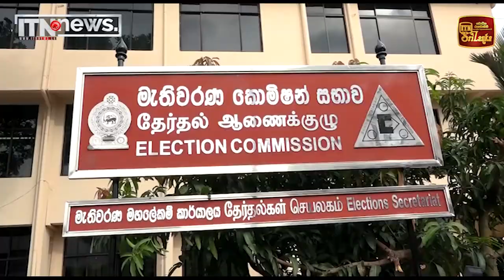අනුර කුමාර ඇප තැන්පත් කරයි